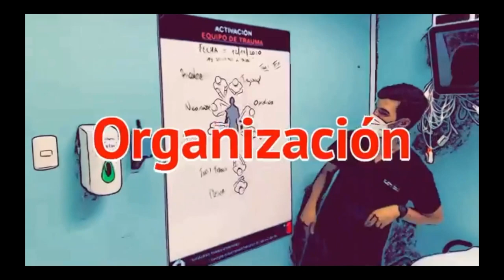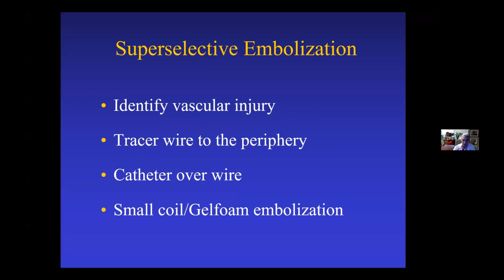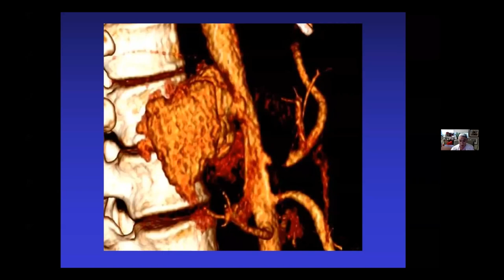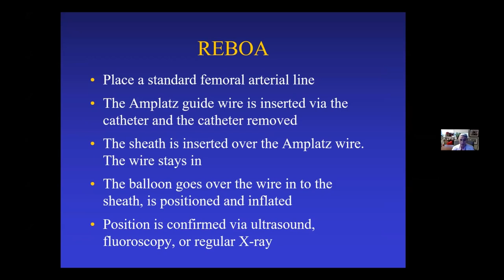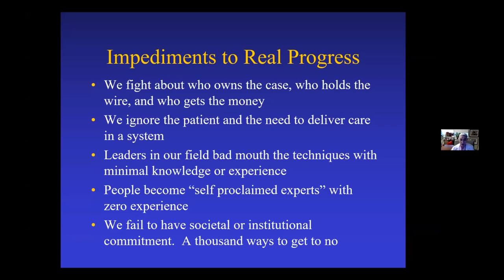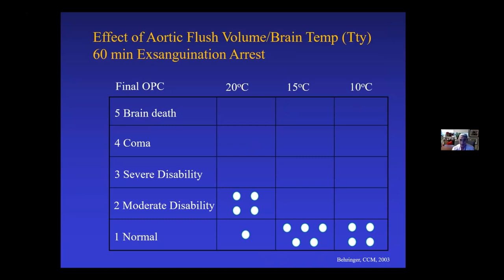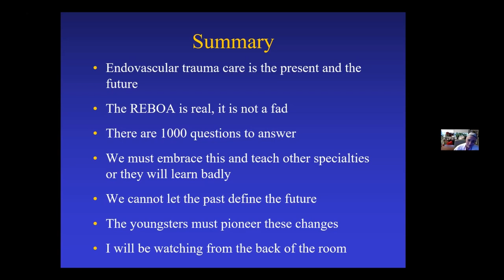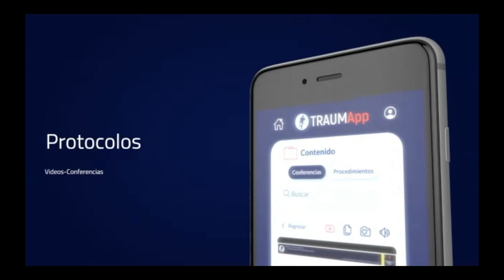Master Class Dr Scalea. Endovascular Care for Trauma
Master Class realizada por e Dr. Tomas Scalea, en referencia a estrategias endovasculares en pacientes con Trauma.